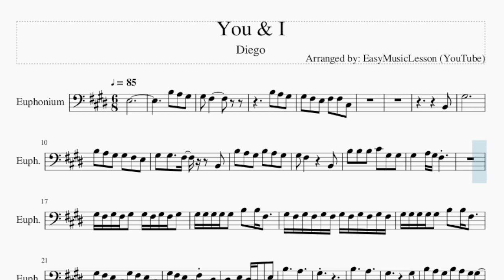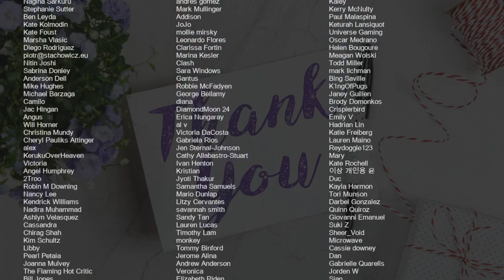Euphonium Sheet Music: How to play You & I by Diego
Comment and let us know how the videos have helped you. It keeps us going! :)Here is a sheet music/tab video on the song You & I by Diego on the euphonium. A euphonium sheet music arrangement which is transposed to notes that are easily played by euphonium, for the song You & I by Diego.

EasyMusicLesson2 teaches you to play the your favorite instrument, through well-arranged sheet music so that you too can learn how to play You & I by Diego on the euphonium as fast as you can. A euphonium sheet music with backing tracks to help your play the song better.

Chords of Euphonium arrangement:
E Maj   E Maj   C# Min 7   C# Dom 7   F# Min 7   F# Min 7   B Sus 4
B Maj   E Maj   E Maj   C# Min 7   C# Dom 7   F# Min 7   F# Min 7
B Sus 4   B Maj   E Maj   E Maj   C# Min 7   C# Dom 7   F# Min 7
F# Min 7   B Sus 4   B Maj   E Maj   E Maj   C# Min 7   C# Dom 7
F# Min 7   F# Min 7   B Sus 4   B Maj   E Maj   E Maj   C# Min 7
C# Dom 7   F# Min 7   F# Min 7   B Sus 4   B Maj   E Maj   E Maj
C# Min 7   C# Dom 7   F# Min 7   F# Min 7   B Sus 4   B Maj

Melody notes of Euphonium:
E3
B3 A3 G#3
G#3 F#3
B3 A3 G#3
G#3 F#3 E3 F#3 F#3 C#3
B2
G#3
B3 A3 G#3 G#3 F#3 E3
G#3 G#3   F#3   B2
B3 A3 G#3 B3 A3 G#3
G#3 F#3     B2
B3 B3 B3 C#4 G#3 G#3
G#3 F#3 G#3 F#3 G#3 G#3 F#3 G#3 F#3 G#3
G#3 G#3 G#3 G#3 G#3 B3 B3 F#3
G#3 F#3 G#3 F#3 G#3 F#3 G#3 F#3 G#3 F#3 G#3 F#3
G#3 F#3 E3 C#3 G#3 F#3 E3 C#3
G#3 F#3 E3 C#3 F#3 D#3
D#3   E3 D#3 C#3 B2 E3
B3     A3
G#3
B3     A3
G#3       G#3
B3 A3 G#3 B3 A3 G#3 G#3
F#3     E3
F#3 F#3 F#3 C#3   E3
F#3 F#3 F#3 G#3   G#3
A3 G#3
G#3 F#3 G#3 F#3 G#3 F#3 G#3 F#3 E3
F#3 F#3 E3 F#3 F#3 E3
F#3 F#3 F#3 G#3 F#3 G#3
A3 G#3 A3 G#3 A3 G#3 A3 G#3 G#3
B3 G#3 G#3 B3 G#3 G#3
G#3 F#3       E3
G#3       E3
F#3 F#3 F#3 G#3 F#3 E3
F#3 C#3 E3   B2
A3 A3 A3 B3 G#3 G#3
G#3         A3 G#3
F#3
B3     A3
G#3
E3
A3 G#3
E3
G#3 F#3   G#3 F#3
A3 G#3   G#3 G#3 G#3
F#3
F#3